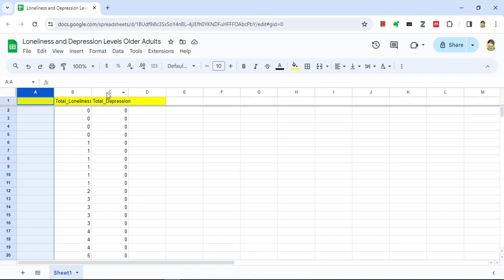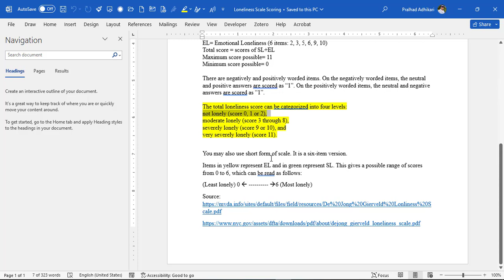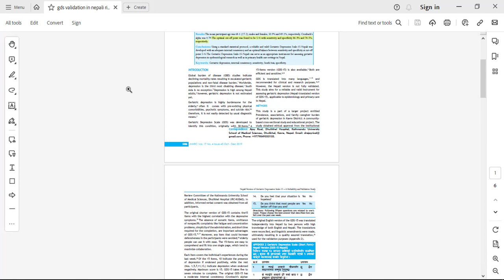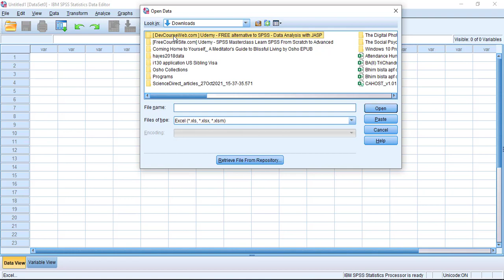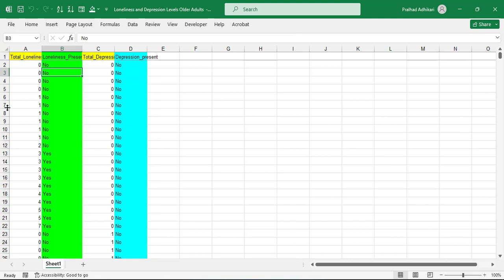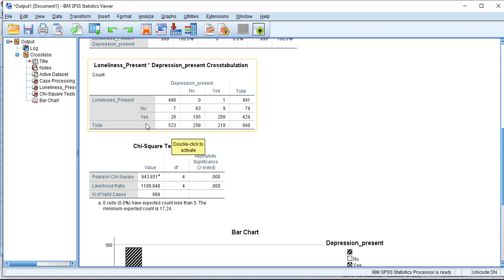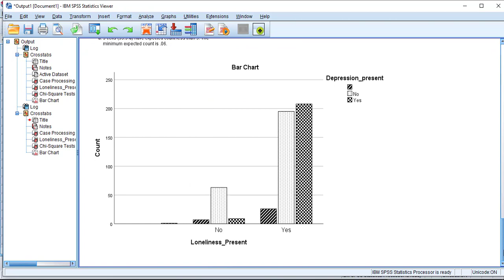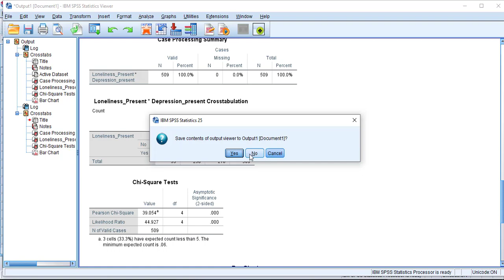Chi Squared Test in SPSS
0:36 Categorize Scores
7:23 Import Excel file into SPSS
6:30 Difficulty in Importing Excel File into SPSS
8:20 Run the Chi-Square test
10:12 Delete empty rows
11:35 Run the Chi-Square test again